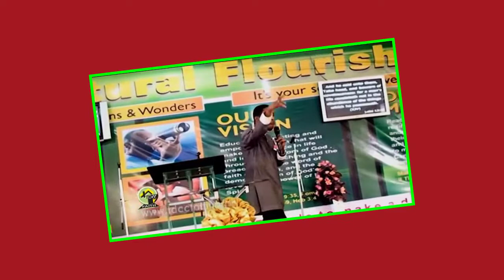The School Of Prophets (Session 3) The Attitude Of Prophets Toward The Word Of God Pt.14